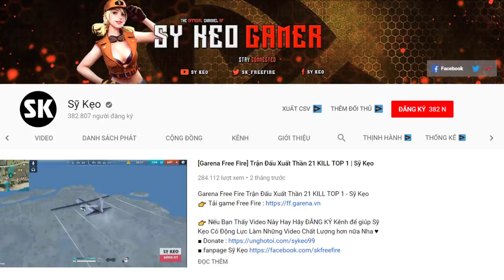[Free Fire] Ăn Trung Thu Sớm Cùng Chị Thỏ | Sỹ Kẹo